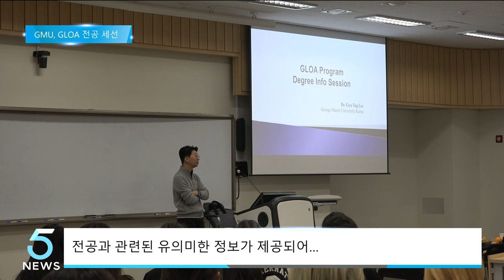한국조지메이슨대학교, 국제학과 인포세션 개최